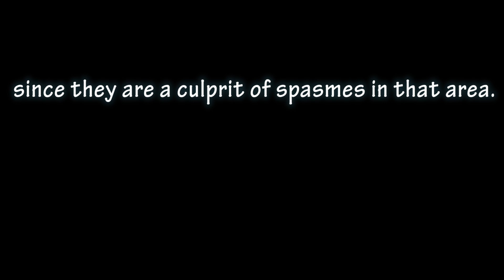World's Best Knots Massage Asmr! Why and How Work on Knots!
If you want to learn master skills of massage then Tyan Anmo Massage School is for you.
Now, do we have to get rid of them? Hm.. I would say, not necessarily. But we need massage them and work them out, since they are a culprit of spasms in that area. So, please watch how it's done with a massage tool, that is called "gums-fat-muscles"